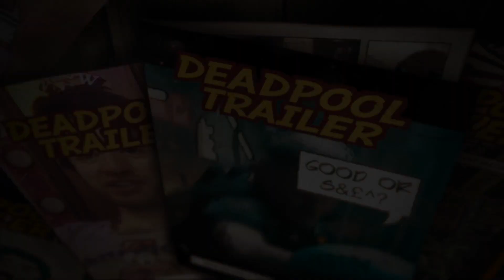DEADPOOL 2 – Trailer Reaction + Analysis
I react to a full-screen trailer of Deadpool 2 and give you my thoughts on it.